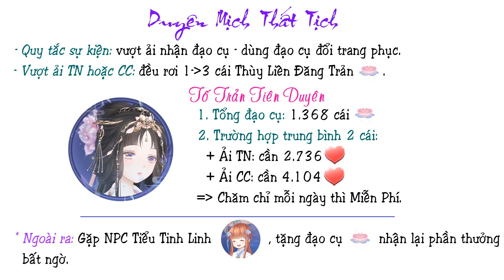《Miracle Nikki》 Thất Tịch 2020 "Duyên Mịch Thất Tịch" || Chăm chỉ mỗi ngày Miễn Phí trang phục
Song: 新愿
Vocal: 暖暖